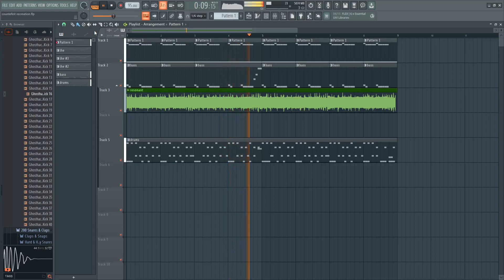counterfeit recreation 2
this time i fixed the harmonics on the guitar, and also did the drums. honestly doesnt sound horrible, but sounds nothing like the original song. Original